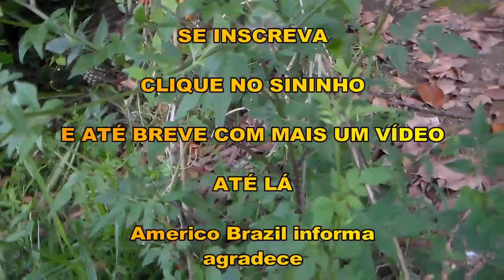como usar a planta picão ou carrapicho e suas propriedades medicinais Americo Brazil informa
a planta carrapicho ou picão é uma planta que tem em suas propriedades medicinais uma grande formula de beneficios para nossa saude.